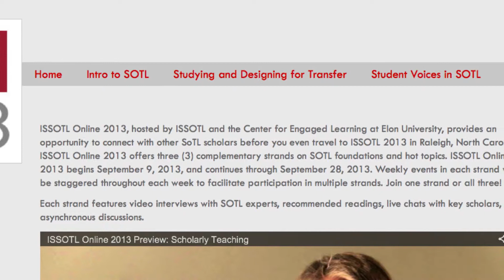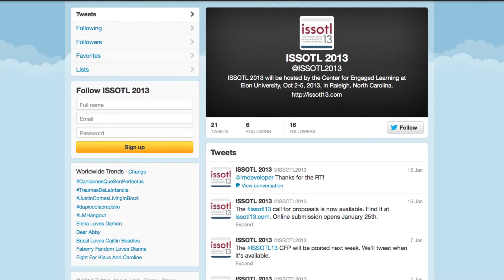ISSOTL Intro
Learn about ISSOTL Online 2013, a free online seminar hosted by ISSOTL and the Center for Engaged Learning at Elon University. ISSOTL Online 2013 offers three (3) complementary strands on SOTL foundations and hot topics. ISSOTL Online 2013 begins September 9, 2013, and continues through September 28, 2013. Weekly events in each strand will be staggered throughout each week to facilitate participation in multiple strands.